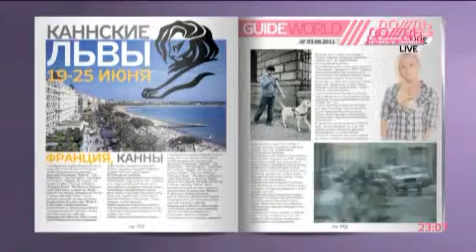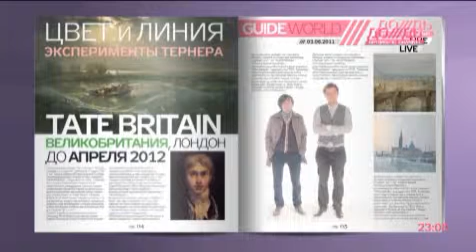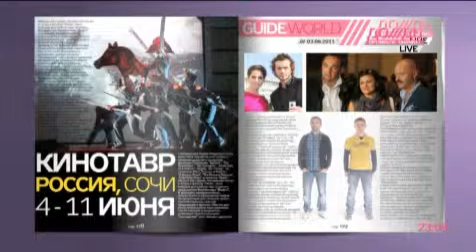Самое интересное на этой неделе